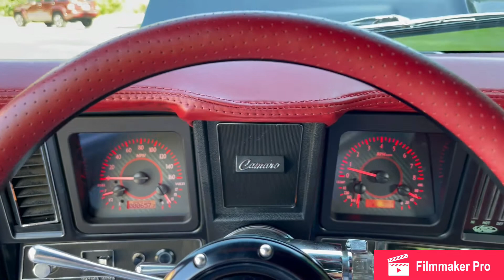1969 camaro convertible